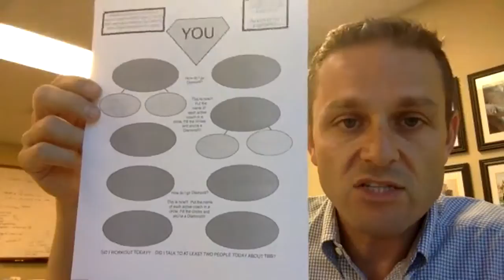The Good Life Team - Team Beachbody Call 4-28-15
Your job is not to sell, it's to care.
1. Care enough to Invite.
2. Care enough to Listen.
3. Care enough to Share.